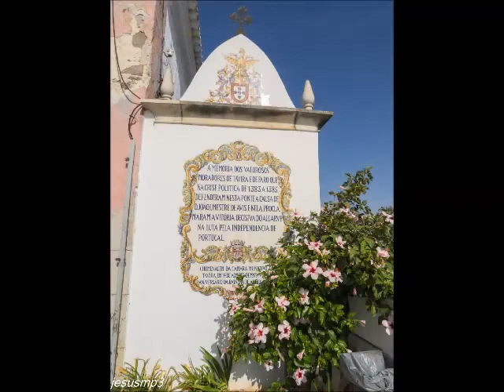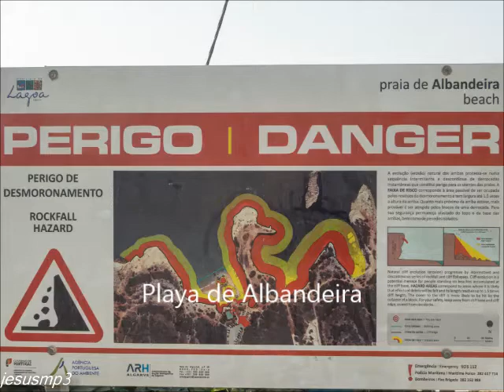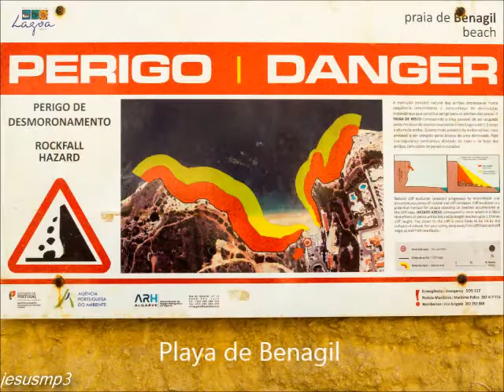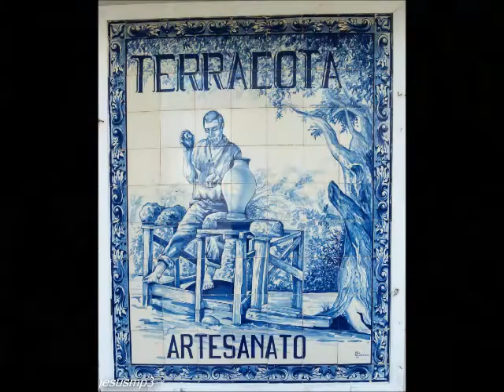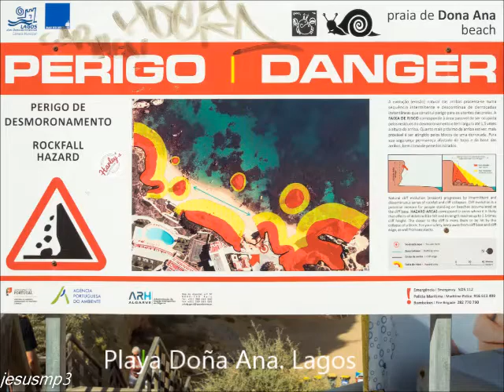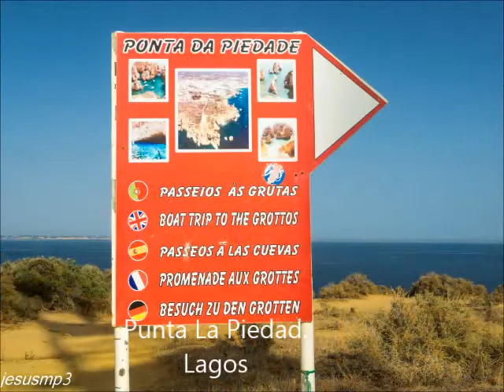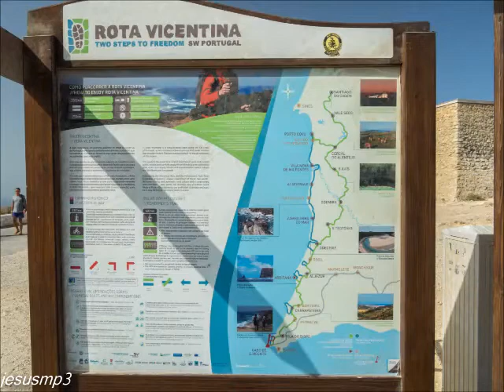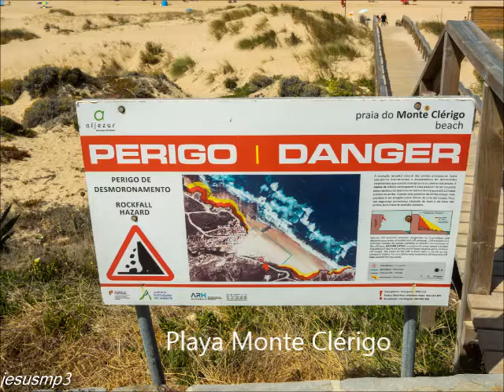Algarve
Paisajes costeros preciosos.Y un as  puestas de sol paradisíacas.